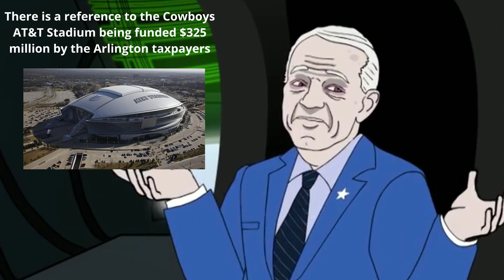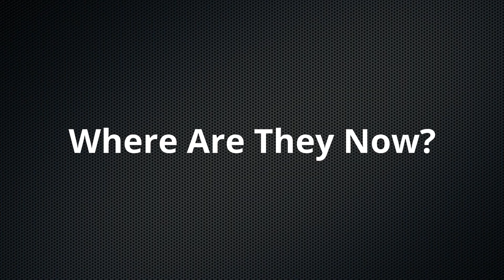All Easter Eggs and References in Gridiron Heights Season 1 Episode 5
All the Easter Eggs and References in Gridiron Heights Season 1 Episode 5 - "Jerry Jones Rebuild Tony Romo into a Lethal Robot" (October 11th, 2016). GridironHeights is BleacherReport's animated series starring parodies of various NFL players, teams, coaches and other football-related events. The series premiered with "The Flashy Rookie and the Forgotten Star" on September 13th, 2016, and has since been updated every Tuesday during the NFL season. Business is booming in Antonio Brown's barbershop, when he helps Clay Matthews and Odell Beckham Jr. with their haircuts. Dallas Cowboys owner Jerry Jones rebuilds Tony Romo into "Tony Robo Robo Romo" to help gain his quarterback job back.

My friend Kunal and I are going to be restarting our podcast: "It's KS Podcast". We will be talking all things NFL and our first episode back will be on this Thursday where you have the chance to ask questions, and even give your takes on NFL free agency. Download the Locker Room app to join our podcast episode!